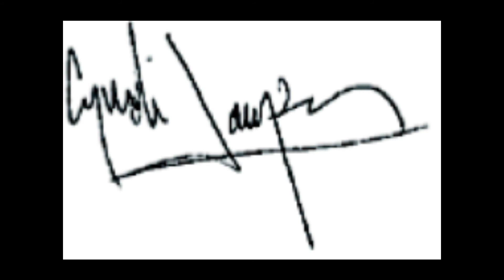My First Night Without You By, Cyndi Lauper